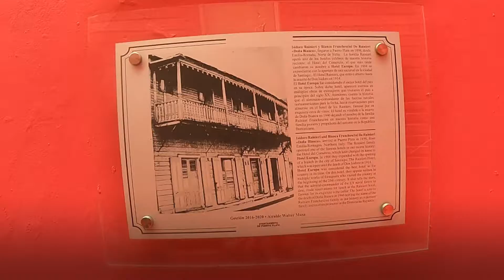Paseo de Dona Blanca/pink street/Santiago/Dominican Republic